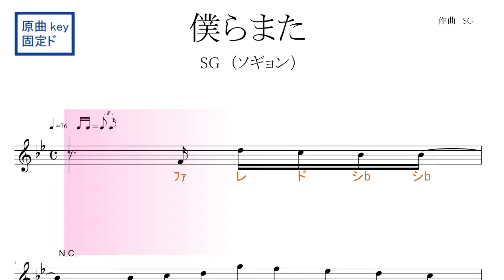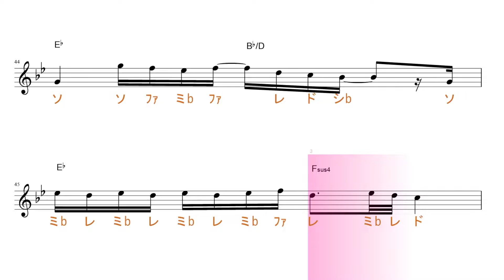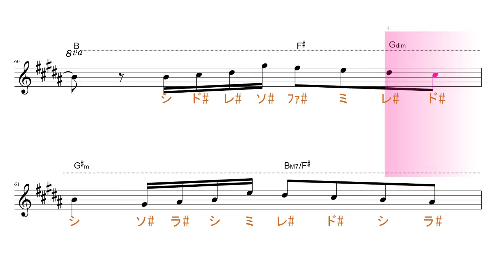僕らまた Us, again （ SG ソギョン) 原曲key固定ド読み ／ドレミで歌う楽譜【コード付き】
この動画は、原曲と同じkeyの固定ド読みです。基本、シ・ミが♭します。

使用方法；
１、まずは、流し聴きしてみて下さい。
２、可能なら、本物のオーディオ推奨。
３、速度調節します。youtube 動画は、音程を変えずに、速度を変えることが出来ます。画面右下の設定、再生速度とあり、選べるようになっています。
４、何度か、聞いているだけで、自然と覚えて、音名が、時々でも浮かぶようになって来ます。寝ながら、ループ再生しておいても、効果あります。
５、余裕があれば声も出してみましょう。正しい言葉・文字でなくて構いません。分からない部分は、唸るような感じで。
６、音楽教室の教材などにも最適です。ご活用下さい。
７、他にも、様々な活用法が考えられると思います。